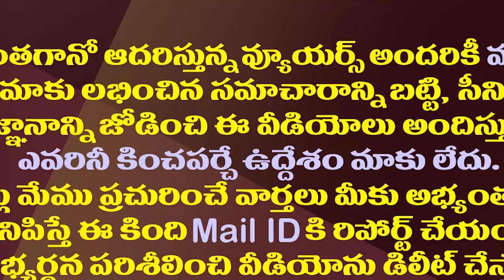విశాఖలో సైలెంట్ గా రాజధాని పని కానిస్తున్నజగన్| New Building Construction In Executive Capital Vizag